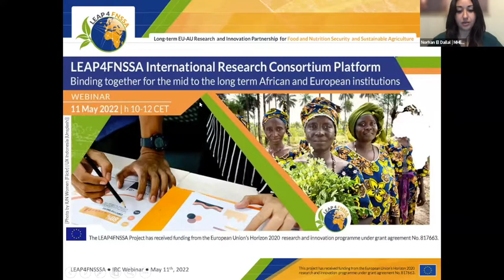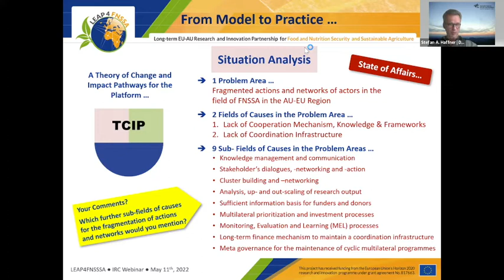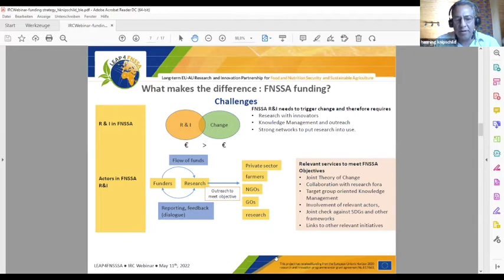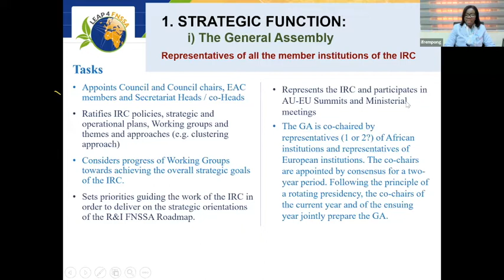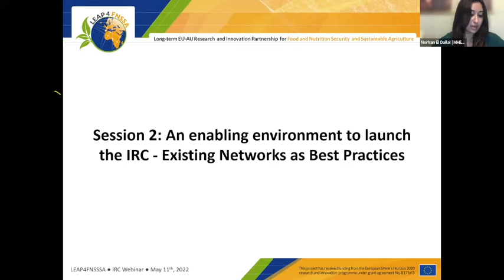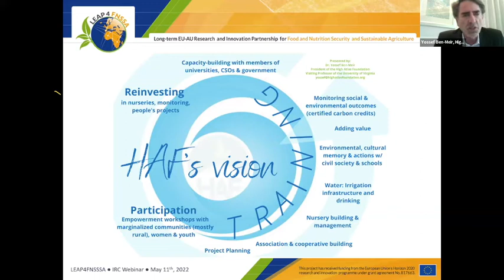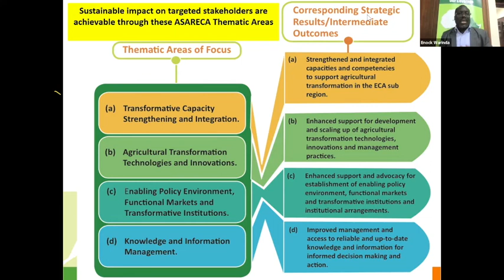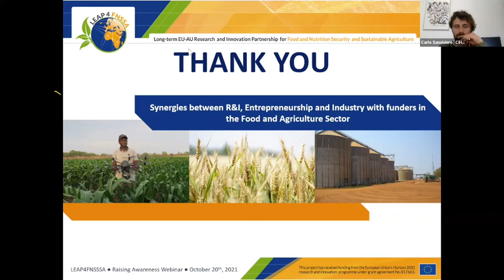LEAP4FNSSA International Research Consortium Platform | Webinar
5th Webinar | LEAP4FNSSA International Research Consortium Platform: binding together for the mid to long term African and European institutions.